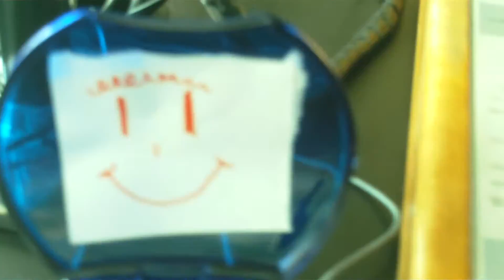Grand Opening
My prize from Chesapeake Energy.